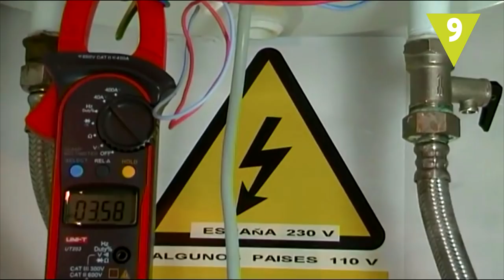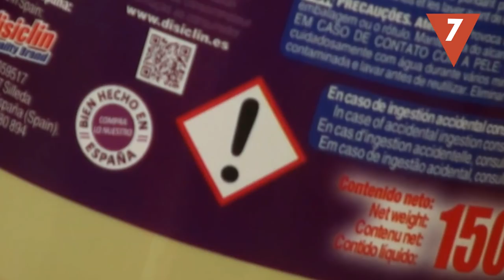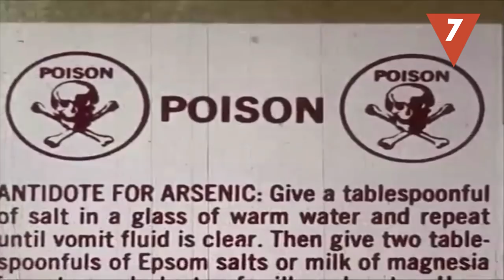10 Formas de morir en tu casa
Todos hemos sufrido algún accidente en casa: un pequeño corte, una quemadura al cocinar, un golpe… Pero, ¿sabías que los accidentes domésticos son la cuarta causa de muerte en la Unión Europea? Hoy en Hazte La Lista: 10 formas ¡de morir en tu casa!